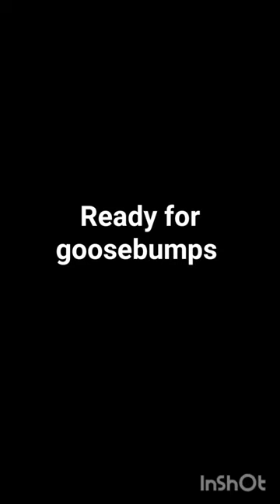tmev mata pita tmev//hinduism